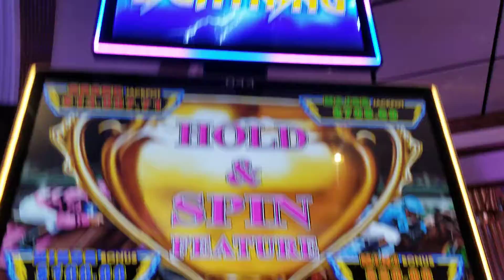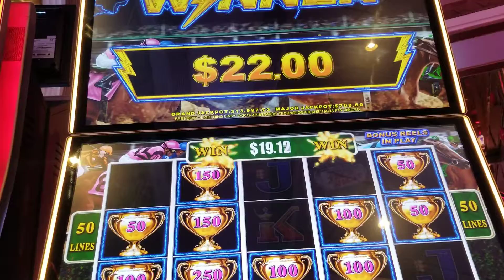RCCL Adventure of the Seas: Casino Royal Slots Lighting Best Bets Bonus Reels